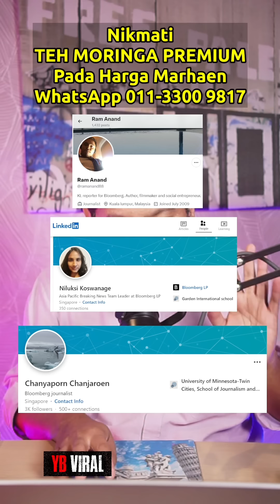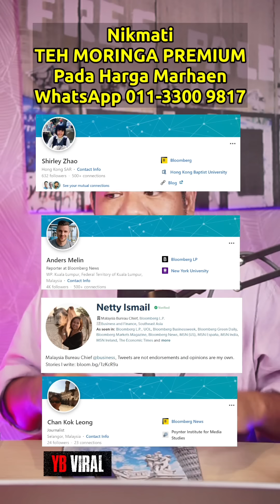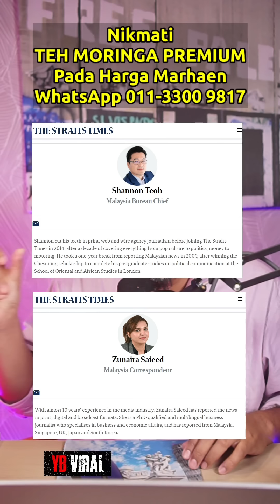KALAU ANWAR GAGAL JAGA MARUAH YDPA, SIAPA YANG BOLEH BUAT?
TABUNG GERAK MERDEKA - Sumbang Ke "WHY BE VIRAL PLT" Maybank 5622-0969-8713.  Terima kasih kerana menyokong gerakan DEMI NEGARA!

Sokong Gerakan DEMI NEGARA!